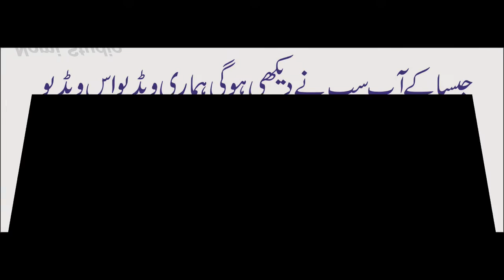New videos Azan ka Aktharam kray👍